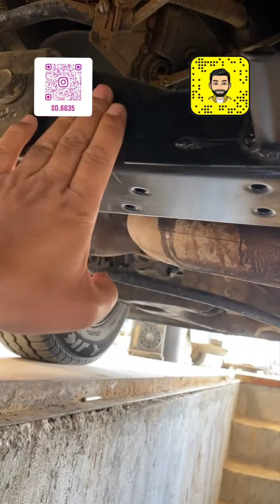جمس مخصر ...‏تحويل من قير جمس عادي الى قير نيسان..اشتراكك🏷وتفعيل🔔دعم للقناة👍✅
⛔ اشتراكك🏷وتفعيل🔔دعم للقناة👍✅
👈للطلب و الاستفسار اكثر على حسابنا بالانستقرام :

 ‏sd.6635@

✅ ادعمنا بالإشتراك وتفعيل الجرس 🔔 والنشر لمشاهدة عروضنا القادمة
تلقرام القناة :

millionaires#

00:00 ✅ المقدمة
00:04 ✅ البداية